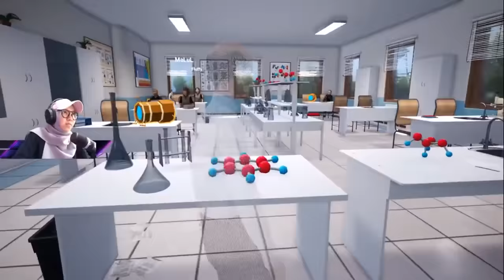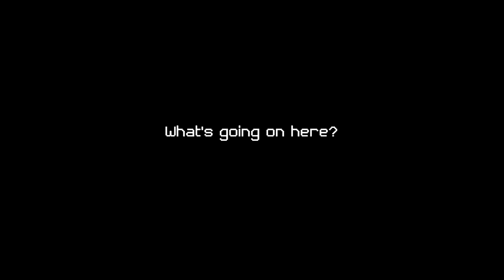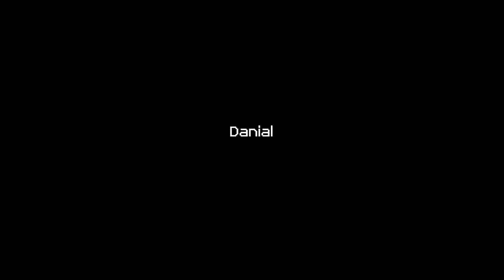Sekolah Wakambing - Guru Dibuli, Murid-Murid Nakal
Game: Bad Guys at School
Platform: PC Only

Here in SK Wakambing, students have more power than the headmaster. That's what makes it so special. It is also one of the best places to learn how to make Tik Tok videos.

Friends in the video:
@Malul Papal

Join wakambingforever! :) Hit that notification 🔔 button, so you will get notified whenever I do livestream on Youtube.

💡 If you're reading until this part 💡
“The only way you can truly help others is if you begin by loving yourself." - Mizi Wahid

212,248